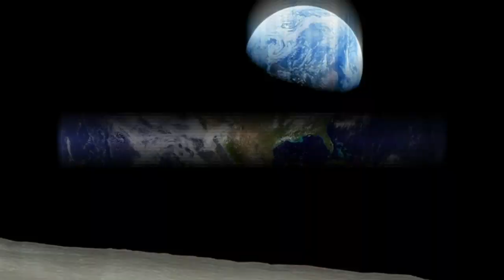Jak dostać się na praktyki lub staż w NASA?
Czy chciałbyś znaleźć staż, praktyki lub pracę w NASA? Każdy pasjonat kosmosu, lotów w kosmos, inżynierii kosmicznej i naukowiec chciałby! Ale jak to zrobić? Nie jest to łatwe bo obywatel Polski nie może ot tak zaaplikować o staż czy praktyki bez amerykańskiego obywatelstwa. Dostać się na praktyki w NASA jest bardzo trudno, to fakt. Ale nie jest to niemożliwe! Dowodzi tego historia mojego dzisiejszego gościa - Moniki Lipińskiej.

Monika Lipińska jest architektem kosmicznym. Odbyła 3 miesiące stażu w NASA Ames Research Center w Kalifornii. Co robiła podczas tego stażu? Jak się tam dostała? Czego nauczyła? Jaką rolę w tej drodze odegrał International Space University - o tym rozmawiam z Moniką w tym odcinku kosmicznego podcastu We Need More Space.

W następnym odcinku ukaże się druga część wywiadu, gdzie rozmawiam z Moniką Lipińską o architekturze kosmicznej.